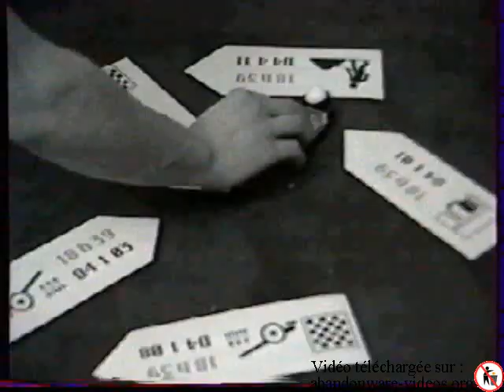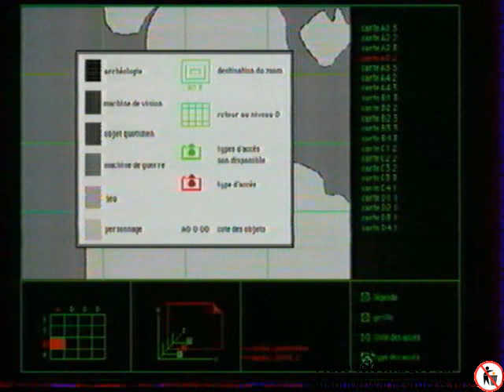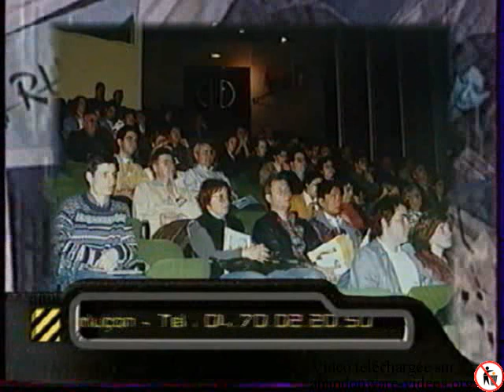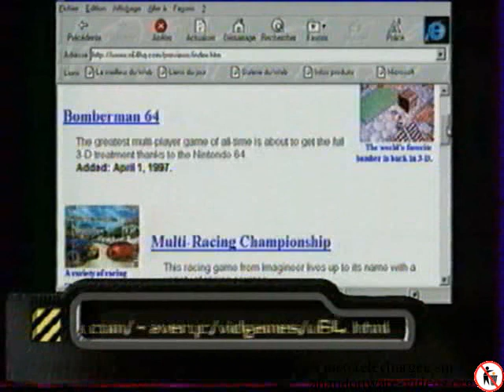Micro kid's Emission (1997) 24 - 15 juin 1997.avi